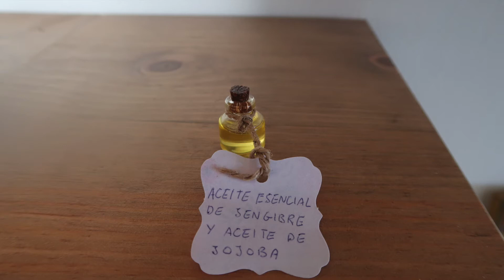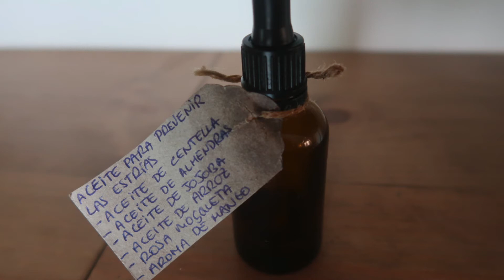9 Productos naturales que debes usar durante el embarazo 🧴 🍃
¿Sabes qué productos debes usar durante el embarazo? 🤰🏻
⭐ En este vídeo te hablo de los beneficios de utilizar productos naturales durante el embarazo 🧴 🍃, así como recomendarte qué aceites, aromaterapia,  jabones y otros productos son los más indicados para usar en esta etapa.

¿Qué productos usas tu y cuáles son los que mejor te han ido? Te leo en los comentarios!

➡️  Aquí tienes los beneficios de los ingredientes de  los productos que te he mostrado en el vídeo:

-Aceite de almendras:
Ideal para tratar diferentes problemas en la piel, gracias a sus antioxidantes, y vitaminas:
*Previene la aparición de estrías.
* Efecto antiinflamatorio.
* Suaviza las arrugas.
* Elimina las ojeras.
* Hidratante facial.
* Bálsamo labial.

-Manteca  de cacao:
Hidrata  y mejorar el tono e ilumina la tez, evita la aparición de estrías y protege la piel de los rayos UV.

-Cacao en  polvo:
Hidrata, y contiene vitaminas que mantienen los niveles necesarios de humedad de la piel.

-Cera de abejas:
Hidrata, y mantiene los niveles necesarios de humedad de la piel.

-Ricino:
Es ideal para tratar afecciones de la piel como irritaciones o dermatitis.

-Extracto o aceite de té:
Es rico en antioxidantes, y vitaminas C y E, que ayudarán a mantener la elasticidad y brillo natural de la piel. Combate el acné y exceso de grasa en la piel

-Queratina:
Mejora el aspecto de la piel, el cabello y las uñas.

-Aceite de jojoba:
También llamado  el "Oro líquido",  porque tiene propiedades antioxidantes y se considera un producto muy valioso para prevenir las arrugas y neutralizar los radicales libres.
Mejora la elasticidad y restaura el equilibrio de la piel y cabello.

-Aceite de jengibre:
Contiene antioxidantes y es antiinflamatorio, perfecto para tratar el dolor muscular.
Reduce náuseas y vómitos.

-La caléndula:
posee un gran poder cicatrizante y antiséptico, además de regenerar la piel y producir colágeno.

-Pepino:
Eliminar el exceso de grasa
Relaja e hidrata la piel.

-Semillas de amapolas:
Son un exfoliante natural que ayudan a la regeneración celular.

-Aloe vera:
Ayuda a limpiar la piel, tiene propiedades bacterianas y elimina la grasa.

-Glicerina:
Hidrata, absorbe y conserva la humedad de la piel.

-Agua de  rosas:
Contienen una fuerte propiedad antibacteriana, y permite limpiar profundamente la piel eliminando células muertas.

-Aceite de arroz:
Por las vitaminas y antioxidantes que contiene, revitaliza la piel y es ideal para evitar estrías, además de aumenta la elasticidad.

-Karité:
Tiene un gran poder de hidratación y nutrición que mejora la elasticidad de la piel, a la vez que la repara y la regenera gracias a su contenido en vitamina F.

-Aceite centella:
Es un potente cicatrizante y regenerador, combate la celulitis y mejora la elasticidad de la piel.

-Rosa mosqueta:
El aceite de rosa mosqueta es uno de los aceites regeneradores e hidratantes más potentes para la piel, gracias a la gran cantidad de vitaminas y ácidos esenciales, se eliminan las manchas, cicatrices y estrías.